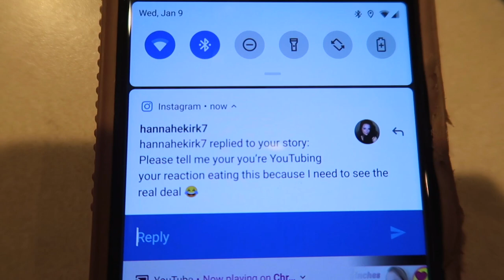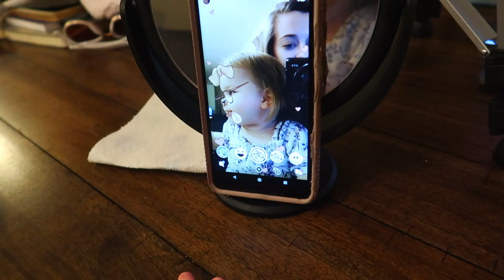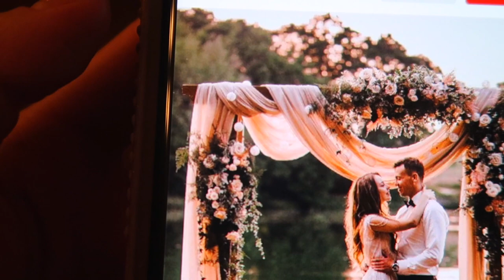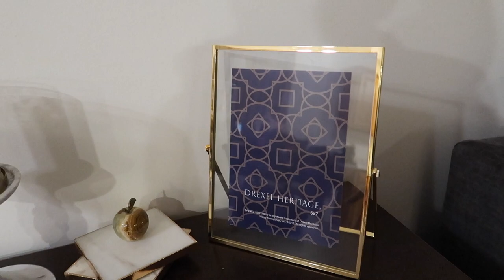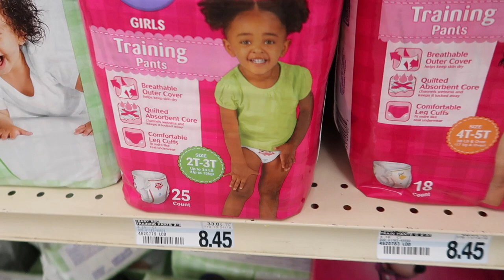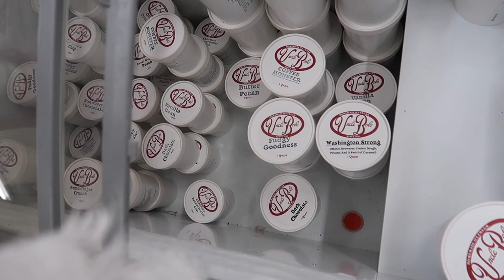OUR WEDDING VENUE, THE RING REVEAL, & WEDDING DECOR!😍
Showing you guys our WEDDING VENUE, THE RING REVEAL, & WEDDING DECOR😍😍

I am uploading the weekly vlog early because I was unable to get a video up on Friday! (sowwyyy) enjoy! 😘💖
If you’re new here, Hi! I’m Liz. I am a 22 year old wife and mama! I am very passionate about helping my subbies become their most healthy and thriving selves!

XOXO,
LIZ